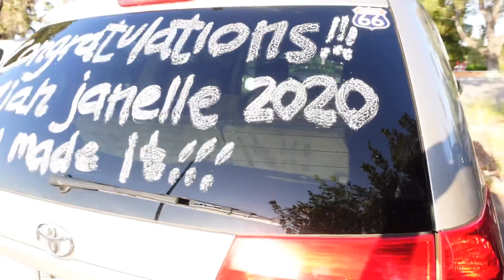MY DRIVE THRU GRADUATION!!!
Congratulations Graduates!! We made it🤗

Background music : Penny lane Piano Cover by Sangah Noona